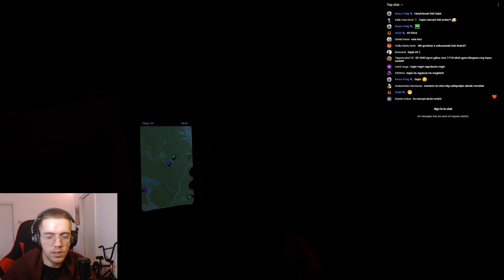MEGJÖTT A TÉL EMBER - Sons Of The Forest Gameplay Pt.4